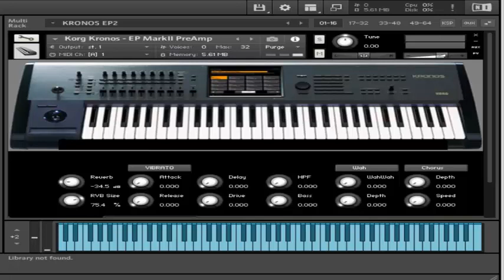KORG KRONOS EP GRATIS PARA KONTAKT 5 UP FREE DOWNLOAD